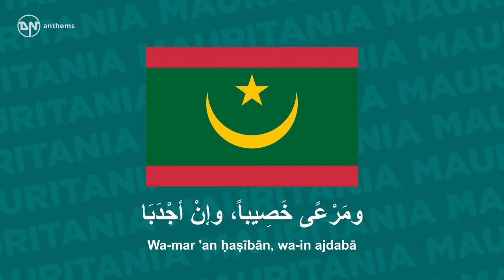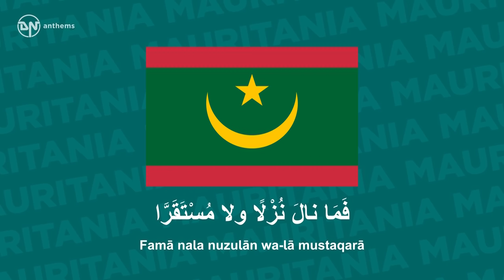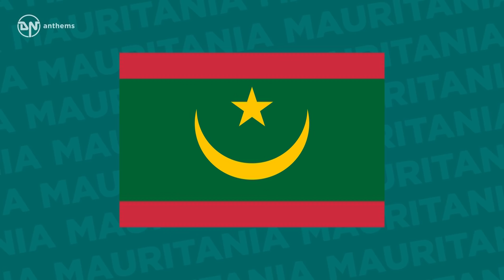National Anthem of Mauritania - An-Nashīd Al-waṭanī Al-Mūrītānī - النشيد الوطني الموريتاني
The national anthem of the Islamic Republic of Mauritania.

Lyrics in Arabic:
بلادَ الأُبَاةِ الهُدَاةِ الكِرامْ
وحِصْنَ الكِتابِ الذي لا يُضَامْ
أيا مَوْريتانِ رَبيعَ الوئامْ
ورُكْنَ السَّماحةِ ثَغْرَ السلامْ
سنَحْمي حِماك ونحِنُ فداكِ
ونَكْسُو رُبَاكِ بِلَوْن الأمَلْ
وعند نِداكِ نُلَبِّي أجَلْ
بُدورُ سَمَائِكِ لَمْ تُحْجَبِ
وشمسُ جَبِينِكِ لَمْ تَغرُبِ
نَماكِ الأمَاجدُ مِن يَعْرُبِ
لإفْرِيقِيَّا المَنْبَعِ الأعْذَبِ
رَضَعْنَا لِبانَ النَّدَى والإبَا
سَجَايَا حَمَلْنَ جَنًى طَيِّبَا
 ومَرْعًى خَصِيباً، وإنْ أجْدَبَا
سَمَوْنَا، فَكَانَ لَنَا أرحَبَا
سَقَيْنا عَدُوَّكِ صَاباً ومُرًّا
فَمَا نالَ نُزْلًا ولا مُسْتَقَرَّا
نُقَاومُهُ حَيْثُ جَاسَ ومَرَّا
نُرَتِّلً إنَّ مَعَ العُسْرِ يُسْرَا
أخَذْنَاكِ عَهْدًا حَمَلْنَاكِ وَعْدًا
ونُهدِيكِ سَعْداً لِجِيلٍ أطَلْ

Lyrics Transliteration:
Bilāda l-ubāti l-hudāti l-kirām
Wa-ḥisna l-kitābi l-ladhī lā yudām
Ayā Mūrītāni rabī'i al-wi'ām
Wa-rukna s-samāḥati thaġra s-salām
Sanaḥmī ḥimāki wa-naḥnu fidāki
Wa-naksū rubāki bilauni l-amal
Wa-'einda nidāki nulabbī ajal
Budūru samāiki lam taḥjabi
Wa-shamsu jabīniki lam taġrubi
Namāki l-amājidu min ya'rubi
Li'ifrīqīa l-manba'e l-'adhabi
Ra-ḍha'anā libāna n-nadā wā-l-ibā
Sajāyā ḥamalna janān ṭayibā
Wa-mar 'an ḥaṣībān, wa-in ajdabā
Samaunā, fakāna l-anā ar-ḥabā
Saqainā 'aduaki ṣābān wa-murān
Famā nala nuzulān wa-lā mustaqarā
Nuqāumuhu ḥaithu jāsa wa-murrān
Nurattilu in-na ma'a l-'usri yusrā
Aḥadhnāki 'ahdā hamalnāki wa-'adān
Wa-nhudīki sa'adān lijilin aṭal

English Translation:
Land of the proud, the guided and the noble
The fortress of the Book that can't be bound
O Mauritania, the spring of harmony
The corner of tolerance, the haven of peace
We will protect you with our lives
and paint your hills with the color of hope
When you call, "yes!" is our answer
The crescent moons in your sky won't wane
and the sun on your forehead won't set
The noble Arabs enriched you
and the purest source is Africa's
We drank the milk of dew and pride
A nature that brought a good harvest
and a fertile pasture, even when it's barren
welcoming us as we ascend
We made your enemy drink a bitter downpour
so he couldn't settle or rest
We resist him wherever he goes
Praying "Surely with hardship comes ease"
We took you as a vow and carried you as a promise
we happily give you up to the future generation